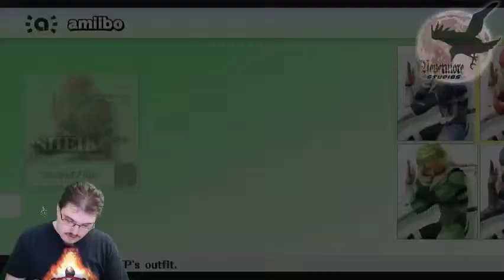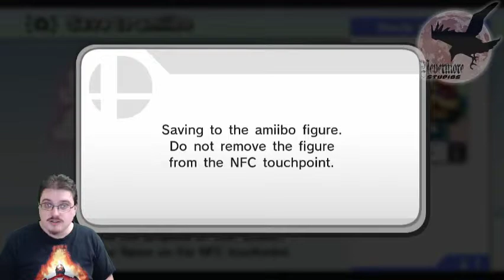The Amiibo Experiment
The results of phase one of my Amiibo Experiment.